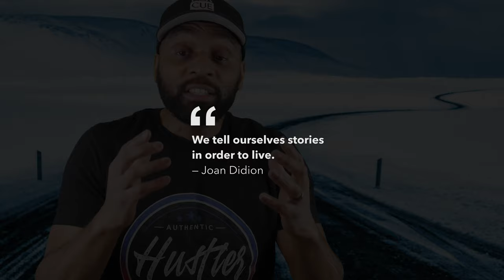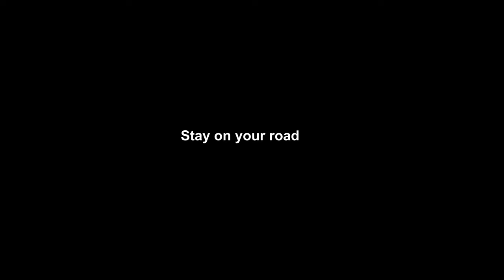You must have ice-cold confidence to get what you want in life | Steven Garner - Coach & Speaker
"As is our confidence, so is our capacity."  —William Hazlitt

Your confidence must be ice cold and unwavering when you are trying to do something you have never done and your road is covered with obstacles.

My journey to success was not easy. I refused to quit and I succeeded! I am encouraging you to be ice cold confident. Nexcue!